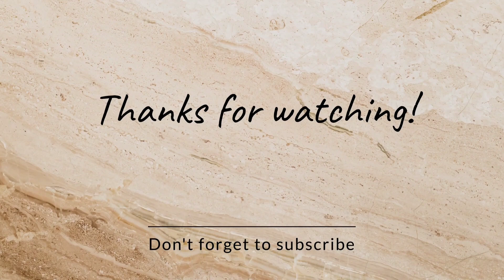sadqa jariya karte rahen aur apne mushkilat dur karin Ibehtarin Amal roz ka mamool banaen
sadqa jariya karte rahen aur apne mushkilat dur karta rahin Ibehtarin Amal roz ka mamool  banaen is Amal  se aapki pareshaniyan dur ho jayegi aur risk ke darvaza  khul jayenge...

zeeshan haider vlogs
google
islam
quran
Sadaqah Jariyah Ke 7 Kaam
Sadaqah Benefits In Islam Urdu Animated Sadaqah Jariyah Ke 7 Kaam
Sadaqah Benefits In Islam
Sadaqah Benefits In Islam Urdu Animated Sadaqah Jariyah
 Sadaqah Benefits
 sadaqah in islam
 sadaqah stories
sadaqah and khairat
ALLAH
Mushkil
HD
 Full Bayan
 Mulana Tariq Jameel
 Pakistan
Ramzan
 How to
what
 Islam
Quran
Muslims
 Sukoon TV
sukoontv
 Hakeem Tariq Mehmood
 Tasbeeh Khana
Ubqari
 11 Rozon Ka Mushkil Kusha Amal